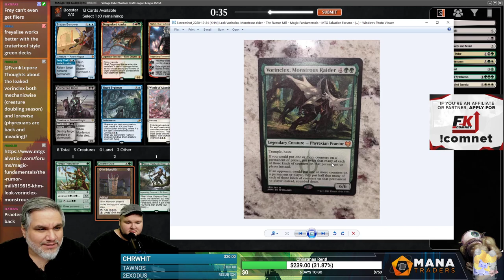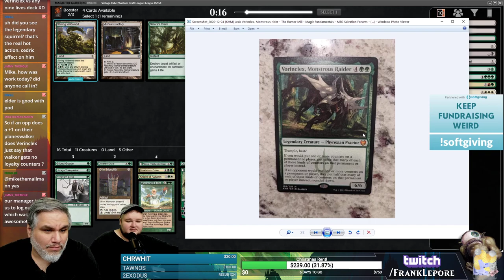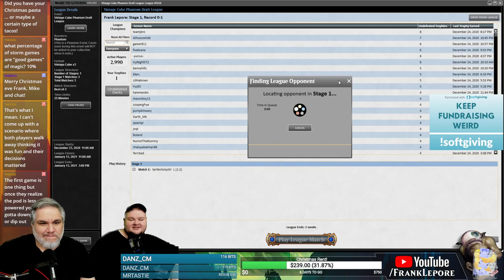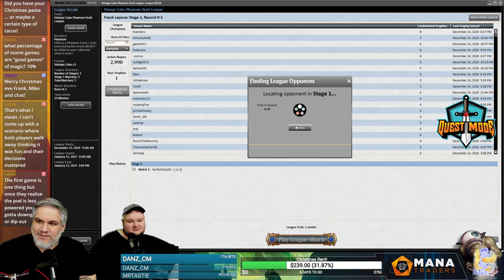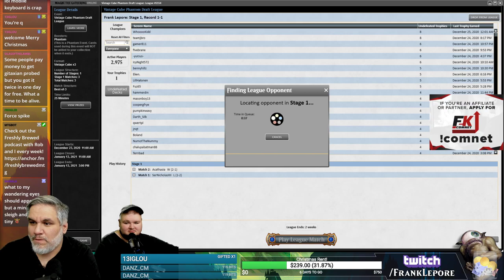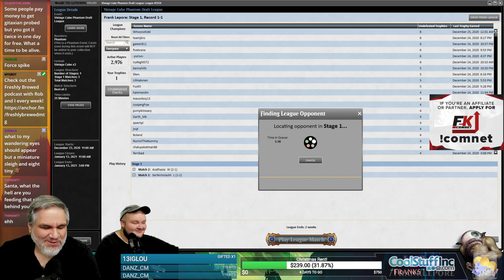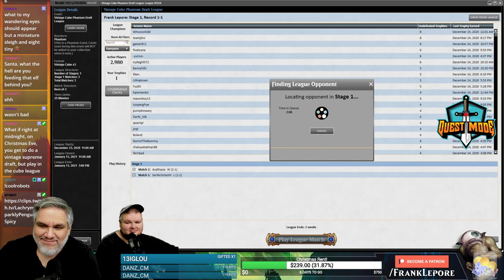Vintage Cube Draft #3 - 12/25/20 | Magic Online